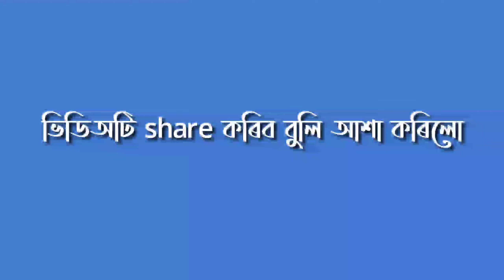চন্দন কোঁৱৰ বাপ জনাৰ ভাগৱত ব্যাখ্যাৰ একাংশ ...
ভাগৱত পাঠ আৰু ব্যাখ্যা অনুষ্ঠান
পাৰলিগুড়ি পহুখোৱা নামঘৰ , ডিমৌ
সংগ্ৰহ : প্ৰাণজিৎ গগৈ।
ভিডিঅ সম্পাদনা: প্ৰাঞ্জল প্ৰতিম বৰা।